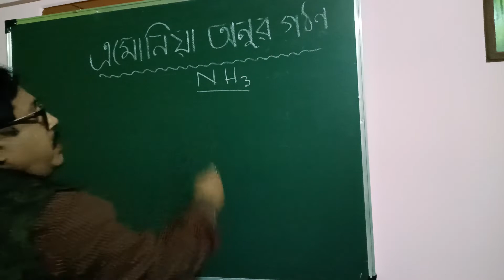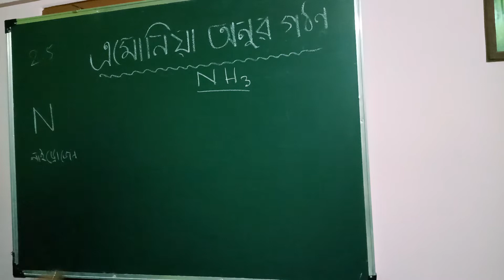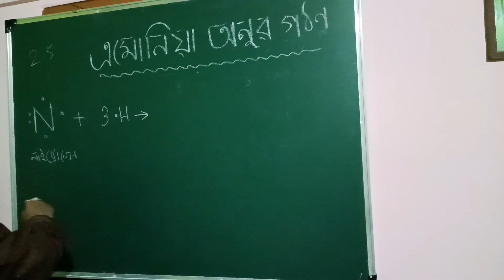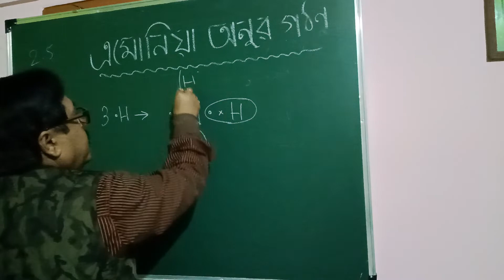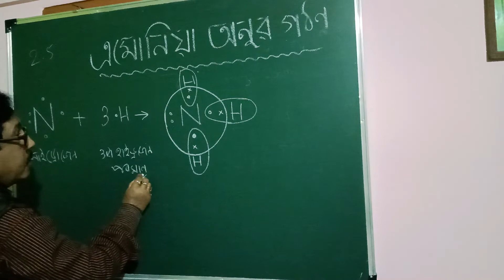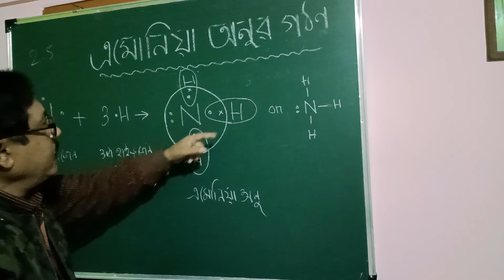Formation of Ammonia Molecule| Class 10 | Bengali Medium